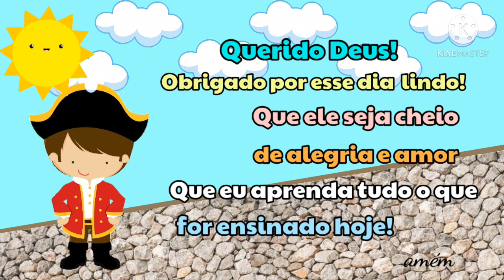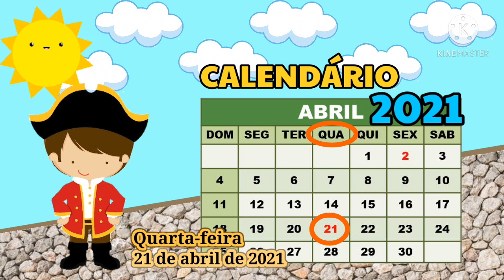Calendário do dia 21 de abril♡Bom dia♡Oração e previsão do tempo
Calendário do dia 21 de abril de 2021 para aulas remotas da Educação infantil e ensino fundamental, com bom dia, oração e previsão do tempo.
Calendário do dia 21 de abril, Dia de TIRADENTES.

○Apesar do dia 21 de abril ser feriado nacional, muitas escolas do Brasil vão está com aulas remotas nessa data, por esse motivo, postei o calendário do dia 21 de abril.